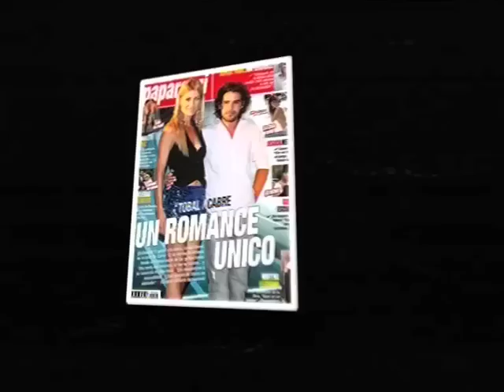Tendencia - Entrevista con Eugenia Tobal protagonista de Guelcom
Pampita y una entrevista con Eugenia Tobal protagonista de Guelcom, una nueva produccion del cine argentino. ¿Qué te pareció la película? FACEBOOK y TWITTER: @tendenciatv